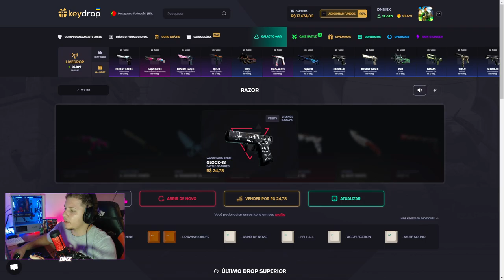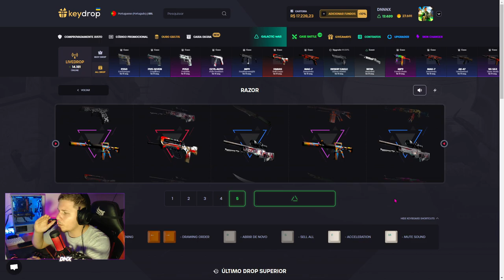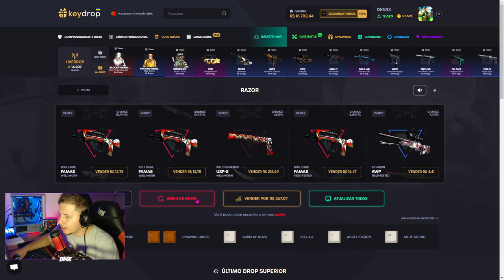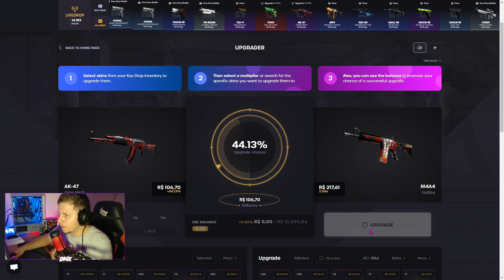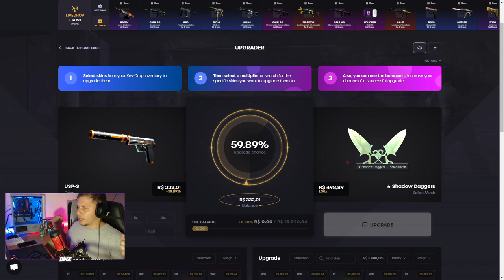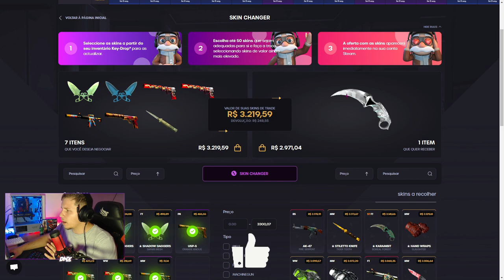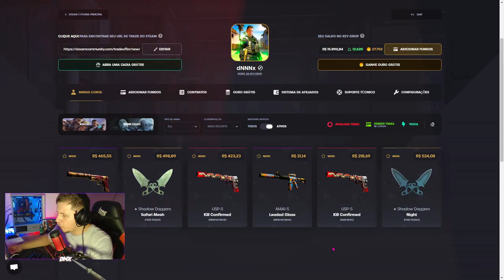A MELHOR CAIXA COM SKINS de CS:GO em 2023 do KEYDROP - 87% de LUCRO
• 📸 Instagram Editor:@Zhayon_loys